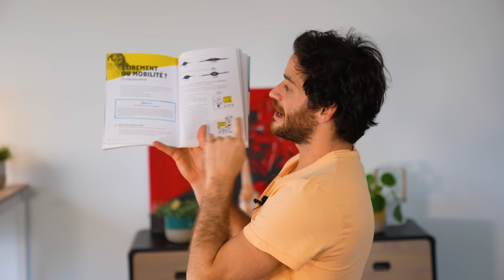Fais cette routine TOUS les jours pour des hanches souples et un dos Libéré 🔥🔥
👨🏻‍⚕️ Ce que je voulais te dire en plus  :
📚 Pour commander mon livre ça se passe ici.

🧔🏻 Je m’appelle Gregoire , je suis kiné, depuis 10 ans , spécialisé en thérapie manuelle depuis 5 ans et prof en thérapie manuelle a l’ @itmp.

Mes vidéos sortent le dimanche soir
Et parfois le mercredi en +

dans cette vidéo je te parle de la hanche, cette articulation qui peut se bloquer et créer des douleur dans le bas du dos ou dans les genoux. Je te montre des étirements pour la hanche et pour les lombaires, ainsi que des exercices pour soulager le dos et la hanche, les adducteurs, les ischios jambiers et les fessiers .
je suis kiné au fait ;)